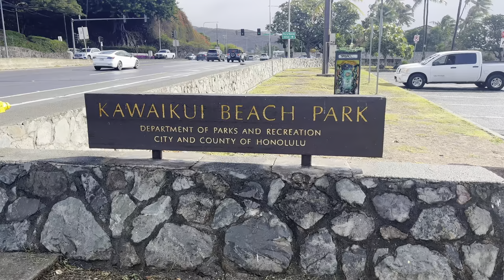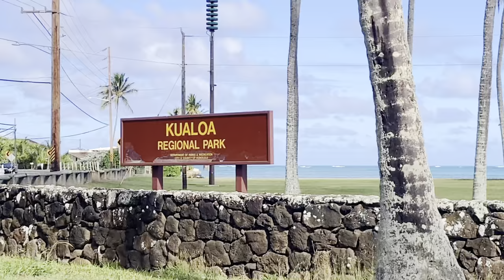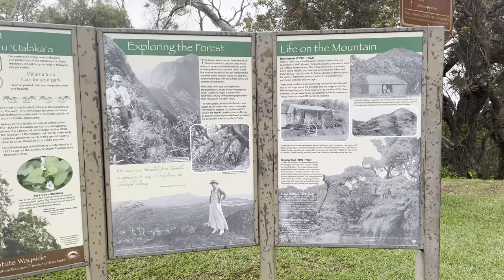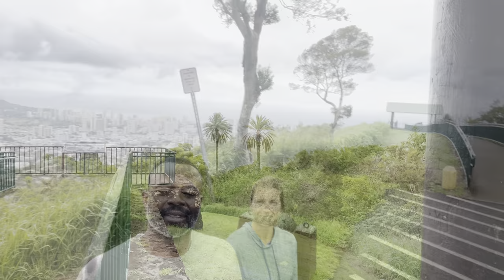Kawaikui Beach Park | Chinaman’s hat | Tantalus Lookout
Kawaiku'i Beach Park (view panorama) is easy to miss. It is located right off of Kalanianaole Highway right before Hawaii Kai when coming from Honolulu. For being a neighborhood park, this beach park is quite spacious. There is plenty of shade and a large grassy area with picnic tables.

The beach is narrow and there is not a lot of sand. It also smells a bit fishy and the nearshore waters are too shallow for a swim. The water looks brown here instead of blue. But the views are nice and it’s a great place for a picnic. Surfers enter the ocean here to reach the surf spots Manantan's, Tunas and Turtles, which are located at the outer edge of the reef.

The story of Chinaman's Hat or its Hawaiian name, Mokoli'i, had nothing to do with a Chinese man or his hat, but a lizard and his back. ... Hawaii. The peak is ...

 Puʻu ʻUalakaʻa State Wayside, nestled above Honolulu, is a scenic oasis known for its panoramic views of the city skyline against the Pacific backdrop.
• Enveloped in lush foliage and native plants, the wayside features trails for nature exploration, providing a sensory escape with tropical scents and birdsong.
• With recreational opportunities, historical remnants from World War II, and the allure of sunset splendor, Puʻu ʻUalakaʻa invites visitors to unwind in the cool mountain air and appreciate the evolving beauty of Honolulu and the Pacific Ocean.

Puʻu ʻUalakaʻa, often referred to as "Tantalus," serves as a scenic overlook with vantage points that showcase the iconic skyline of Honolulu. The viewing area provides an ideal setting for capturing the beauty of the city against the backdrop of the azure Pacific.